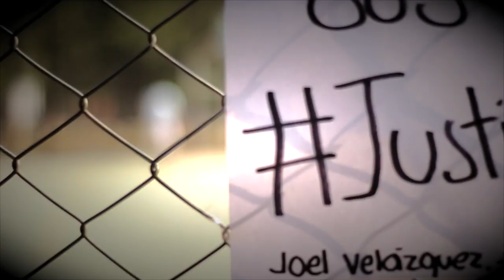Todos Somos Joel